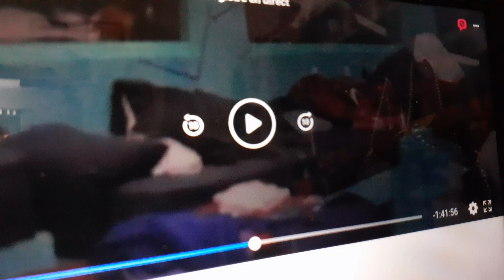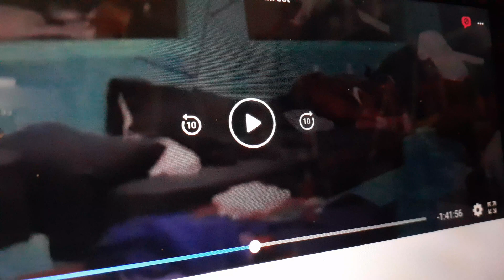OIGA LO QUE ELLOS DICE JUAN DICE EL PORQUE LE DIO PUNTOS A LAURA